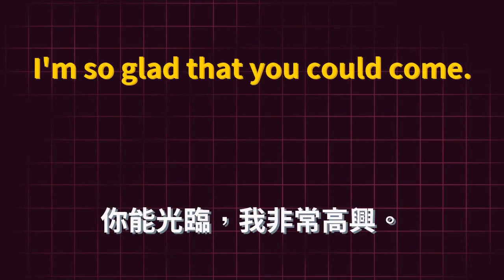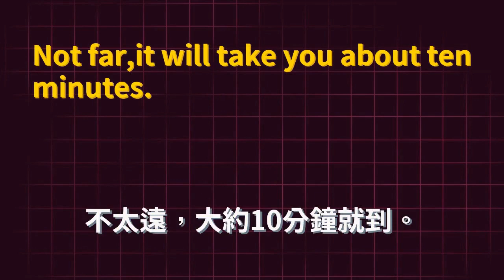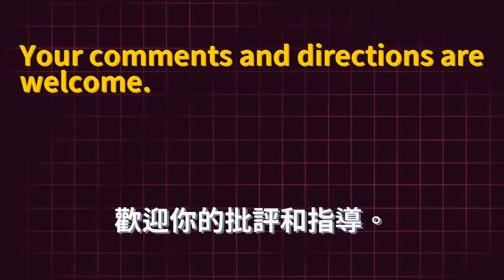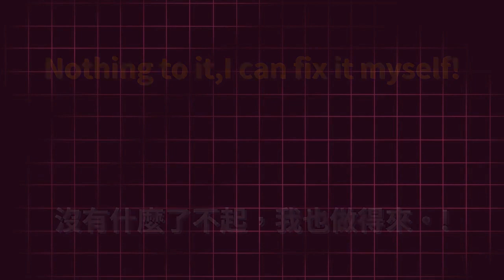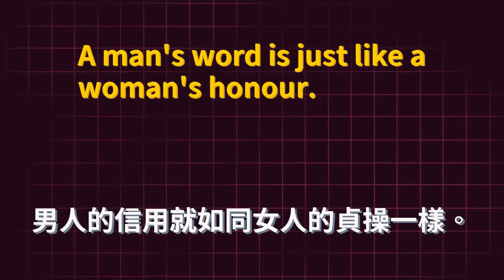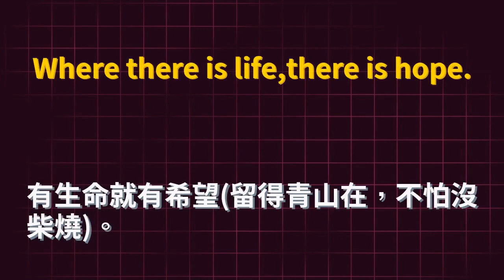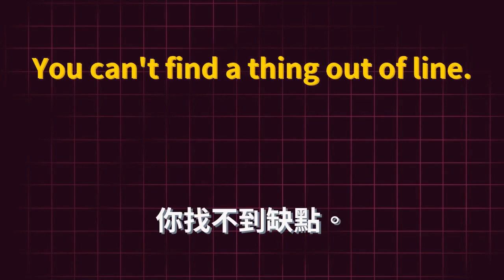美國常用生活俚語 750 句 快速融入美國生活 繁體中文譯文版 #0020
使用說明：👀在本視頻中，每句話會首先播放兩遍音頻🔊，然後會在顯示字幕的狀態下再播放一遍🎬。

Urban Dictionary 📖👀💬是一個充滿趣味和實用的俚語在線詞典，讓你了解最新的美國俚語和流行語，以及它們的含義和用法。🤘🔥

Slangit 📚📖是一個免費的在線俚語詞典，提供了大量的美國俚語和縮略語。該網站還有詳細的解釋和使用示例，讓學習更輕鬆。👍💯

The Online Slang Dictionary 📖🔍📚是一個包羅萬象的美國俚語詞典，提供了超過17,000個俚語和流行語的定義和用法。此外，它還擁有一個社區論壇，讓您可以和其他俚語愛好者互動和分享俚語知識。💬💡

FluentU 🌟📚是一個在線英語學習平台，提供了大量的美國俚語學習資源，包括視頻、文章和詞彙表。通過瀏覽該網站，您可以了解最新的美國俚語，並學習如何在真實情境中使用它們。👌🎓